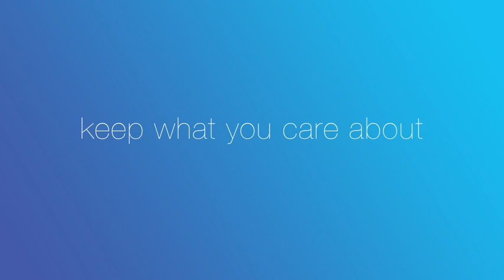MagicFiber Microfiber Cleaning Cloths, 6 PACK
PREMIUM MATERIALS: Extremely high-quality, soft, microfiber material absorbs and removes dust, oil, smudges, fingerprints, and dirt. Leaves no scratches, streaks, marks, or lint.

PROTECTIVE: Each pack of MagicFiber comes in their own polybag so that they are always like new and ready to use. Includes 6 MagicFiber Microfiber Cleaning Cloths (5 black, 1 Grey) 6 x 7 inches (15cm x 18cm)

SAFE TO USE ANYWHERE: Can be used on any delicate surface like LCD TV screens, smart phones and other touch screens, camera lenses and filters, etc. Stores perfectly flat in your tablet case without adding any bulk. Awesome for a camera bag, purse, or eyeglass case.